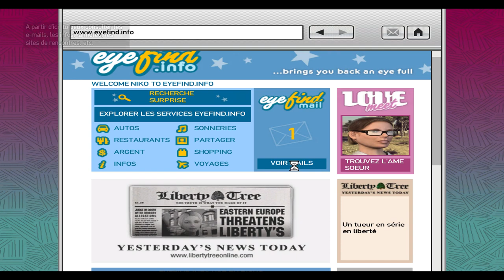[GTA4] REAL BAD MAN - EPISODE 6